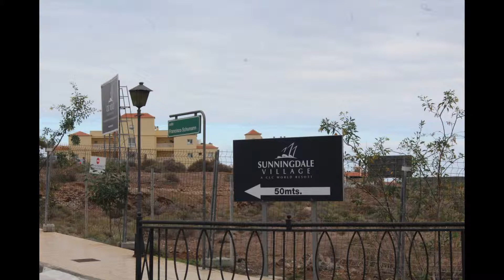Tenerife memories HD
tenerife memories 01/02/2015 till 05/02/15